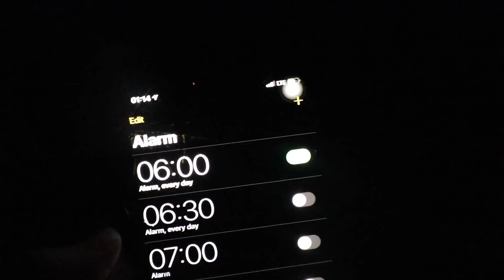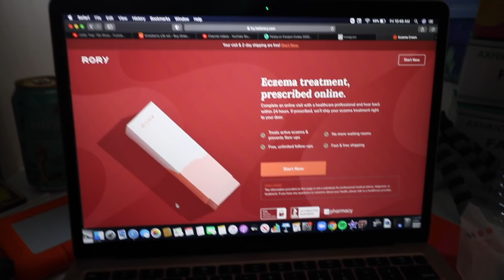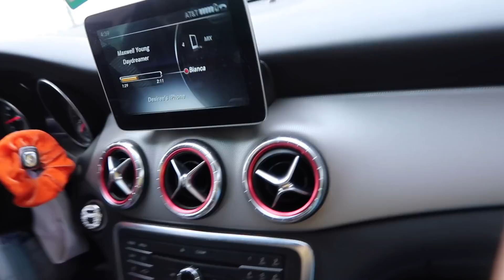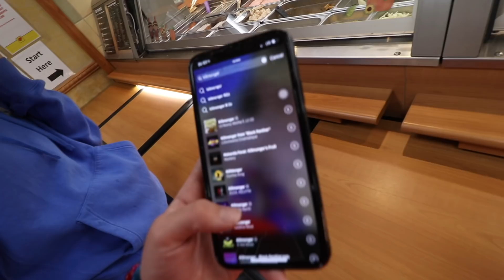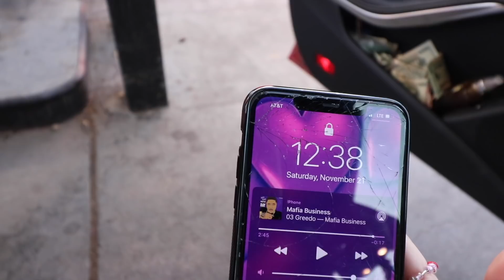my highschool morning routine as a youtuber (junior) 2020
open for the good shit slime

instagram: @dezmachado / @reggietheroach (spam acc)
snap: desiireekay
twitta: @dezmachado
depop: @dezmachado2

frequently asked questions (not really) :
age: 16
ethnicity: i am mexican japanese and white
birthday: MAY 28, 2004
where i live: california
grade: junior in the high school
film & editing: FILM WITH CANON G7X/ CANON EOS 80D

have a good day shawty